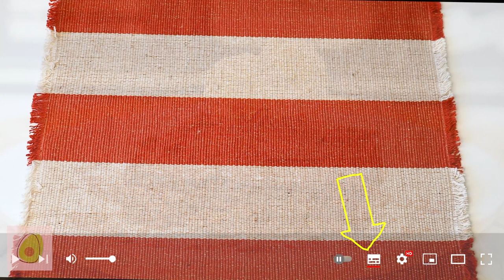Menü für den Tag zum ABNEHMEN! GESUNDE ERNÄHRUNG! 1800 kcal!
!!! Bitte aktivieren Sie Untertitel (cc) und wählen Sie die Sprache !

Bitte schreiben Sie, aus welcher Stadt und aus welchem Land schaust du dir mein Video an? :)

Frühstück:
Pfannkuchen
Kalorien, Protein, Fett, Kohlenhydrate pro Portion:
307 / 9,6 / 6,1 / 52

Für 2 Portionen (5-6 Stück):
- Naturjoghurt 80 g.
- Mehl 90 g.
- Ei 1 Stck.
- Backpulver ¼ TL.

Snack 1:
Bananen-Schokoladenkuchen
275 / 9 / 11 / 31

Zutaten für 3 Portionen:
- Haferflocken 70 g.
- Milch 150 ml.
- Banane 130 g.
- Backpulver ½ TL.
- dunkle Schokolade 60 g.
Ich habe eine rechteckige Backform 14*23 cm. Eine runde Backform mit einem Durchmesser von 14 cm ist perfekt.

Abendessen:
Fisch in Teriyaki-Sauce mit Reis
477 / 36 / 16 / 53

Für 2 Portionen:
- roter Fisch 300 g.
- Teriyaki-Sauce 5 EL.
- Gurke 20 g.
- Avocado ½ Stk.
- Reis 120 g (trocken)
- Sesamkörner ½ TL.

Snack 2:
Zucchini-Pizza.
334 / 24 / 19 / 17

Zutaten für 2 Portionen:
- Zucchini 200 g.
- Gouda-Käse 70 g.
- Kirschtomaten 60 g.
- Mozzarella 60 g.
- rote Zwiebel 20 g.

Abendessen:
Paprika mit Hähnchen aus dem Ofen.
Kalorien, Eiweiß, Fette, Kohlenhydrate pro Portion:
390 / 56 / 12 / 10

- Paprika 3 Stk.
- Hähnchenbrust 600 g.
- Koriander 15 g.
- Tomate 1 St.
- Schmand 20 g.
- Käse 50 g.
- Streukäse 120 g.
- ½ Teelöffel Salz
- ½ Teelöffel roter Paprika
- eine Prise gemahlener schwarzer Pfeffer